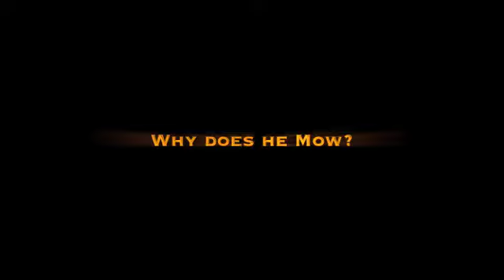Ricky Bobby goes to Hooters!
Boy Rick as Ricky Bobby will do anything to meet the Hooters Girl of his dreams!